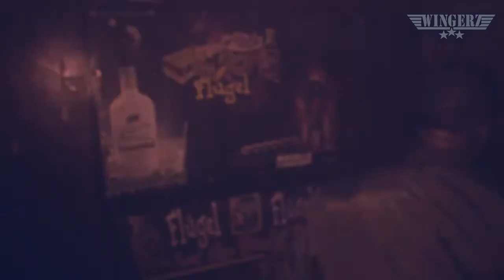WingerZ Invites DirtCaps || AfterMovie 4th Edition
Clipfabriek Video Vision Presents:

Wingerz aftermovie 4th edition.

With:
Dirtcaps
TeamDaroe
Eclectic D
Prince
Ozonic

Hosted by MC Pradeepos